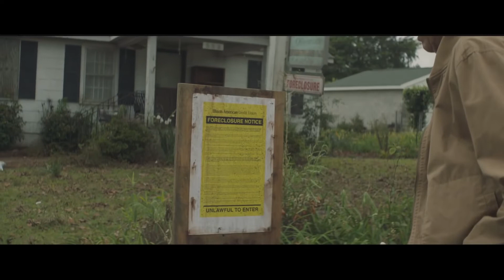The Mule. Trailer